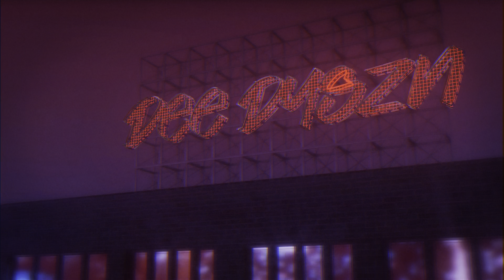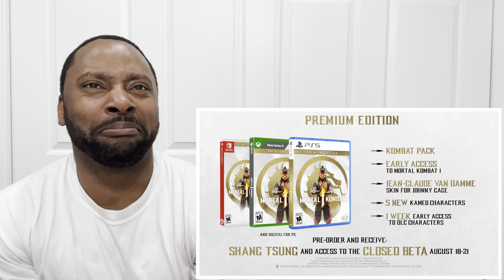Mortal Kombat 1 - Official Banished Trailer - Reaction!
Mortal Kombat 1 Banished trailer sees Reptile as he is an assassin and working with Striker to get recruited by Liu Kang.